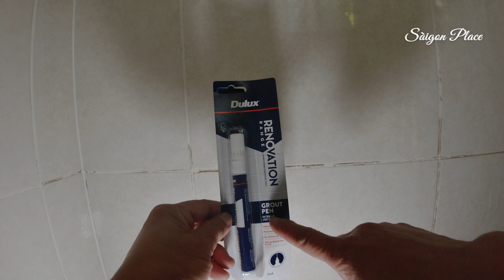Chống mốc, làm mới ron nhà tắm bằng bút chuyên dụng - GROUT PEN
SaigonPlace Chống mốc làm mới ron nhà tắm bằng bút chuyên dụng - GROUT PEN @SaigonPlace
Bút kẻ ron gạch. Keo chà ron. Keo ron kẻ gạch. Chai kẻ ron gạch. Dulux Renovation Grout pen. Gab beautification. Làm mới ron nhà vệ sinh. Chống mốc nhà vệ sinh. Mẹo hay. Mẹo vặt. Mẹo vặt trong cuộc sống. Meo vat trong cuoc song. Mẹo hay cuộc sống. Mẹo hay đời sống. Mẹo vặt cuộc sống. Mẹo vặt hàng ngày. Mẹo hay hàng ngày. Cuộc sống Úc. Đời sống Úc.
👉 Để xử lý “khẩn cấp” tình trạng đường ron ố bẩn thì nhiều người đã sử dụng bút kẻ ron gạch. Đây là sản phẩm có dạng ngòi bút được thiết kế chuyên dùng để che lấp mọi khuyết điểm trên bề mặt ron trong quá trình thi công ốp lát gạch hay cải tạo đường ron.
👉 Bút kẻ ron gạch có thể giúp:
🌼 Che lấp những khuyết điểm trên bề mặt ron gạch như vết ố vàng, ố đen, vết nấm mốc cứng đầu khó tẩy xóa.
🌼 Ngăn ngừa sự bám bụi bẩn trên bề mặt ron.
🌼 Hỗ trợ chống thấm nước cho sàn gạch.
👉 Bút kẻ ron gạch là sản phẩm phù hợp cho nhu cầu làm mới ron gạch cấp tốc, xóa sạch những vết ố bẩn trên bề mặt ron để sỡ hữu ngay những đường ron trắng sáng và đẹp mắt.
👉 Một số lưu ý khi sử dụng bút kẻ ron gạch để hướng đến đạt hiệu quả tốt:
🌼 Làm sạch bụi bẩn trên bề mặt ron gạch trước khi kẻ mạch gạch bằng bút kẻ ron.
🌼 Nên loại bỏ phần ron gạch bị hư hỏng với độ sâu từ 1-1,5mm rồi mới kẻ ron mới.
🌼 Đảm bảo mạch gạch khô ráo trước khi kẻ ron để mực bám dính tốt, tăng độ bền.
🌼 Thi công từ từ, kẻ ron gạch liền tay tránh để đứt quãng và gây lem mực ra mép gạch.
👉 Bút kẻ ron gạch là một sản phẩm vô cùng hữu dụng cho các công trình xây dựng, vì vậy bạn có thể nên sử dụng sản phẩm này cho các mục đích làm mới ron gạch cấp tốc. Bạn có thể tự tay làm mới ron gạch bằng bút kẻ ron gạch rất nhanh chóng, không cần có kinh nghiệm